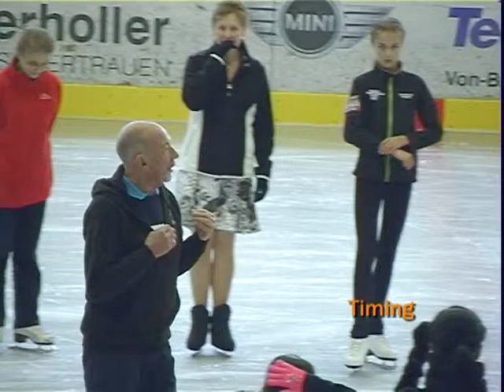Viennese Waltz - Jimmy Young Ice Dance Course 2015 Garmisch-Partenkirchen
International Ice Dance Week in Garmisch-Partenkirchen
Course B, Day 5, July 31, 2015
Viennese Waltz
with Jimmy Young, Helen Prior and Jason Blomfield.

Some segments of the audio track are provided by Vivek Pai -
thank you very much, Vivek!